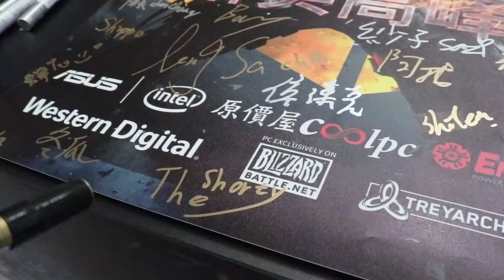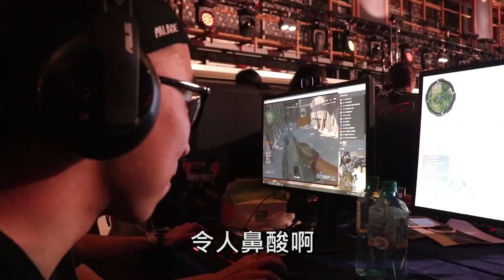獨吃雞不如眾吃雞 之我們一起來吃雞 | Feat. 黑羽、瑋哥、Sandy | VLOG #2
第一次參加那麼多創作者的聚會，真的是很緊張，也很興奮，雖然事隔1個多月了才剪出來，但是吃雞真的是蠻好玩的，懂吃懂吃

最後感謝慶記在我分身乏術時，幫我剪出這支影片，然後他有留了一些小彩蛋，仔細看看最後的字幕，你就會發現. 嗯. 等你自己去發現了